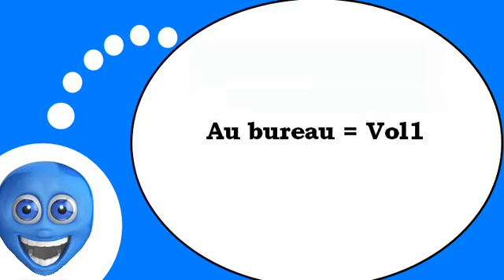COURS DE FRANÇAIS # Au bureau = Vol1